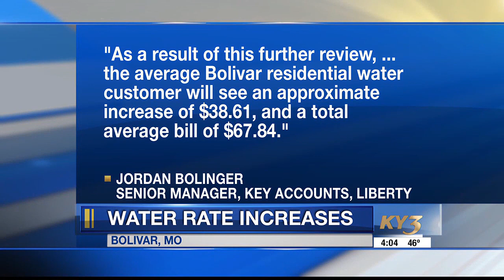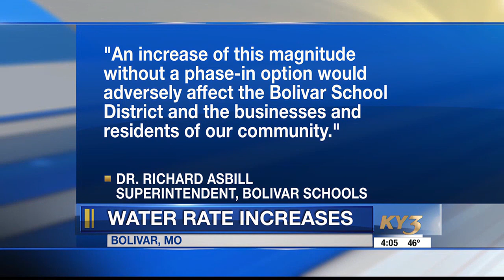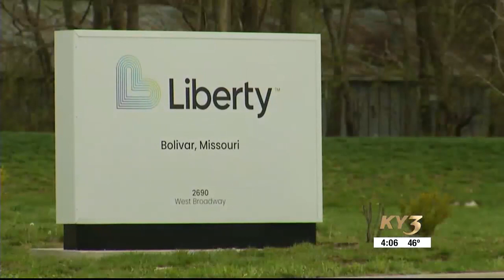Community leaders upset over proposed water rate hike in Bolivar, Mo.